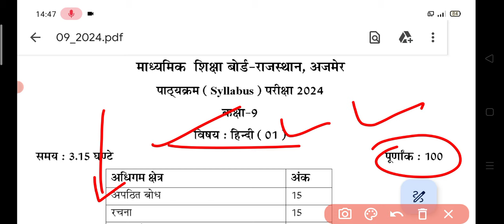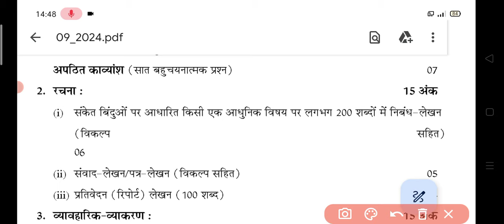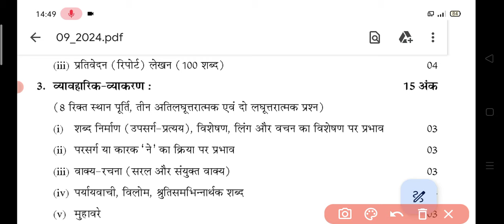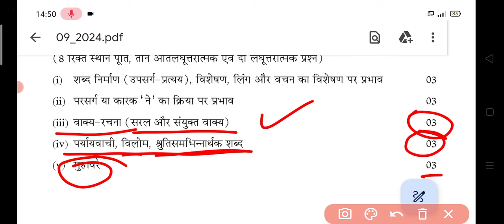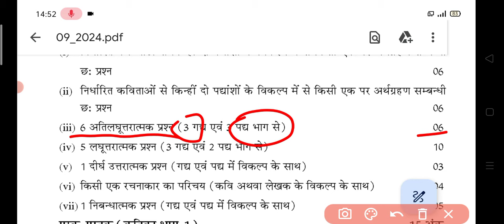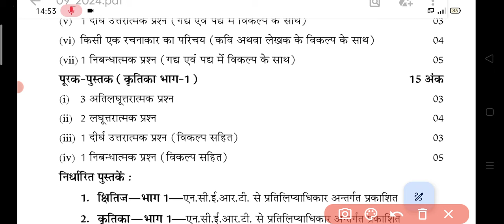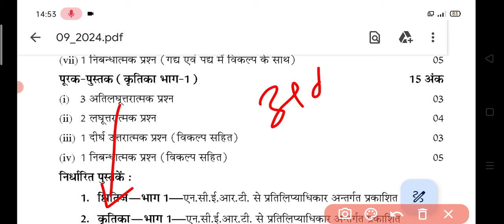हिन्दी कक्षा-9 वार्षिक परीक्षा 2024 Blueprint || Class-9th Hindi Blueprint 2024